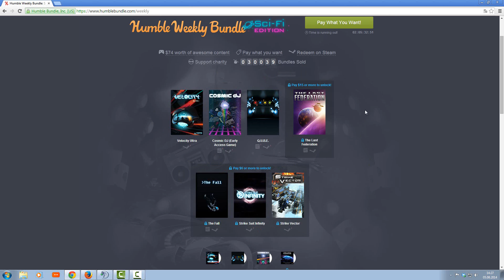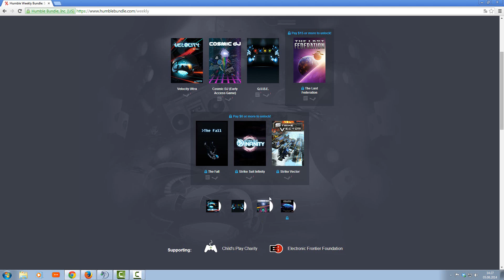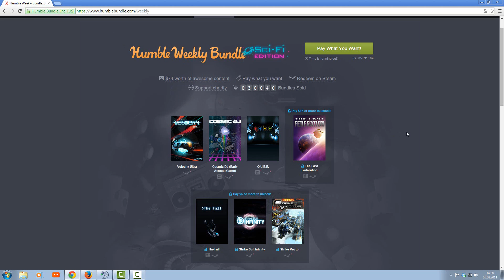Gewinnspiel für 100 Abonnenten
Ein kleines Gewinnspiel als Dank an euch!
Teilnahmebedingungen:
-Kommentar schreiben

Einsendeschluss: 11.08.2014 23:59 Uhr